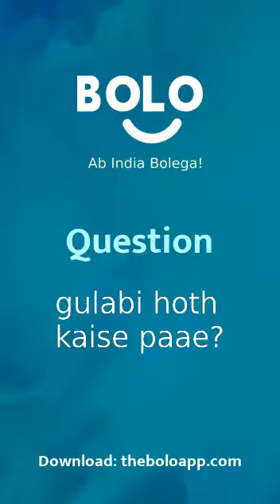gulabi hoth kaise paae? - by Aditi Sharma - Bolo App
1,00,000+ se bhee jayda answers de chuke hain expert abhi tak Bolo App par, aap bhee paayein apne questions ke answers

Aditi Sharma's answer to गुलाबी होठ कैसे पाए?
Aditi Sharma's answer to gulabi hoth kaise paae?
Aditi Sharma's answer to How to find pink lips?